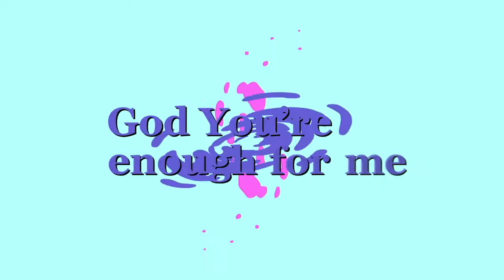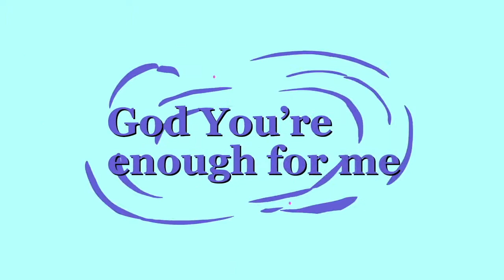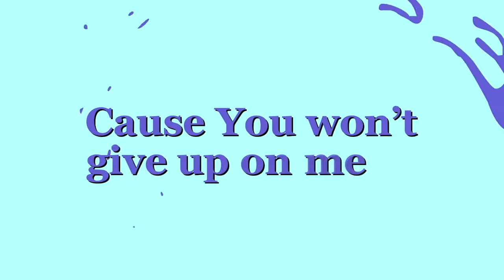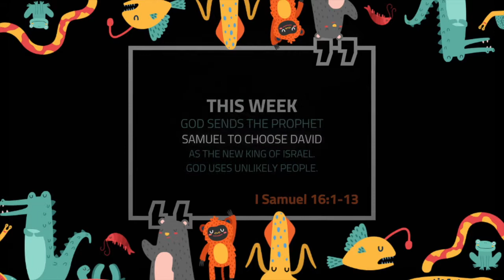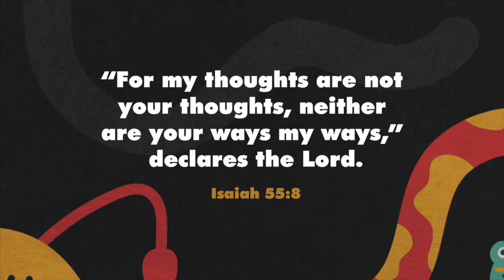Unusual WK 1 "God uses unlikely people"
This week, kids will learn about God sending the prophet Samuel to choose David as the new king of Israel.